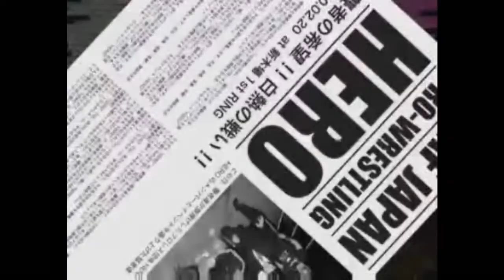１０．１６pv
聴覚障害者がプロのレスラーに挑むチャリティープロレスイベントです。